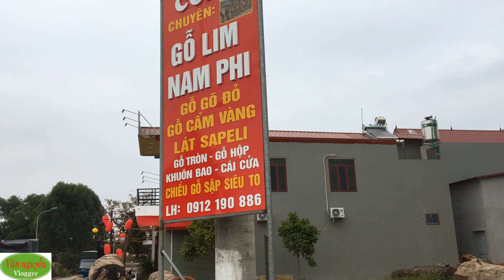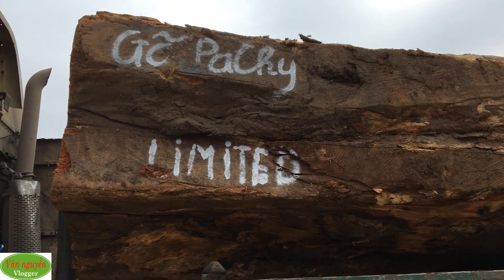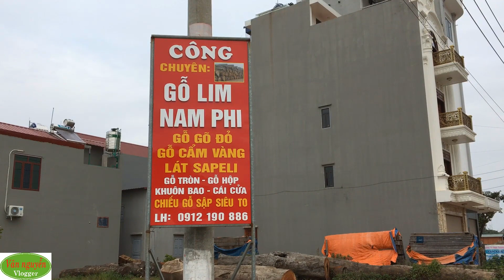Hàng về 2 cây gỗ gõ đỏ Pachy thẳng như bút chì, da dẻ xoáy lượn sóng - Loại Gỗ quý vân đẹp đẳng cấp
Địa chỉ mua đồ câu: Vân nguyễn fish food shop:  106 phố cốc – Dĩnh trì – Bắc Giang
Zalo: 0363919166 new hot line: 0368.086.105